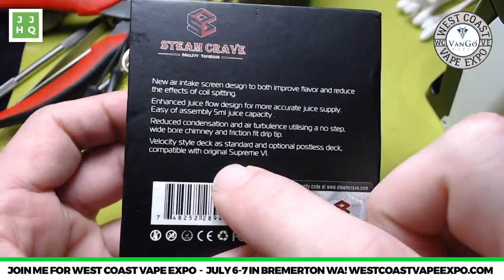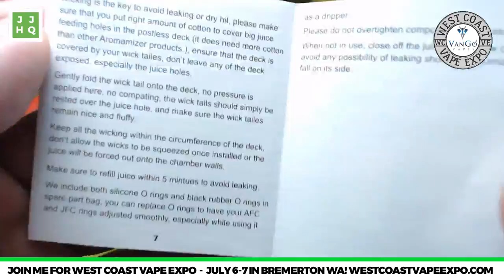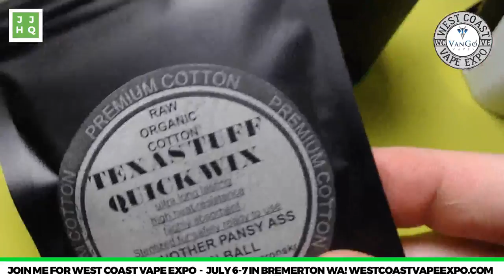Best RTA ever? The Steam Crave Aromamizer Supreme v2 on VapeAM!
Grab a cup of coffee, this morning we're going to build the amazing Aromamizer Supreme v2, and we'll talk about RTA decks and how this compares to the Titan!

Join me @JUICY on Vaffle, the first App especially for vapers: the first App especially for vapers:

Stork Scissors by Ghinger (Amazon)
Ultrasonic (Amazon)
The Scale (Amazon)
The Drawers (Amazon)